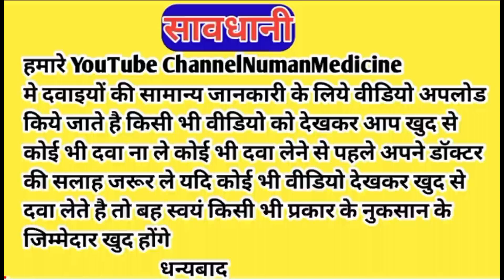पैरो के तलवो में जलन का कारण |pero me jalan kyu hoti hai | burning feet treatment in hindi